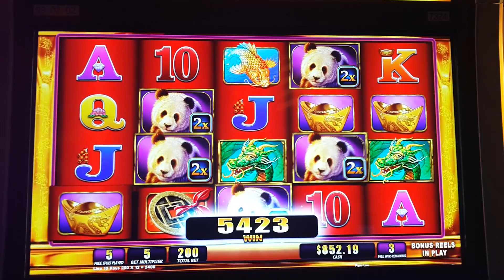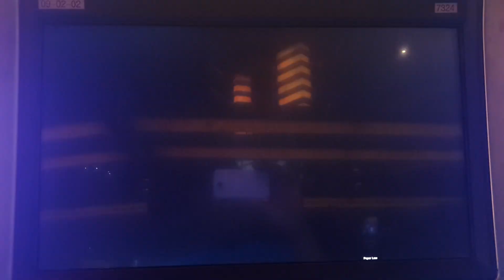Winning Fortune Progressives - Far East Fortunes Deluxe! BONUS!!!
at Planet Hollywood Hotel and Resort.. Apologies for the beginning the camera wasnt focusing properly